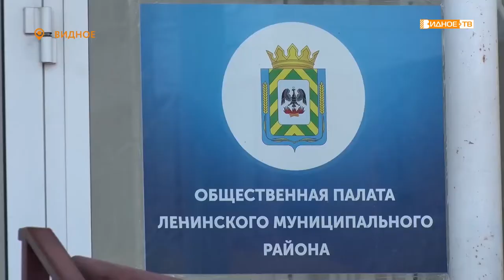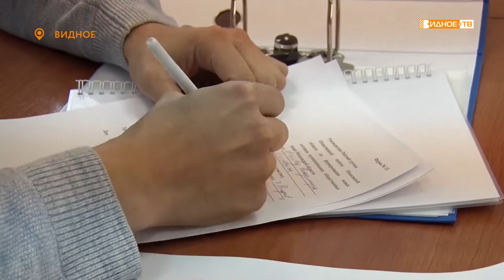«Приём документов» - новый созыв общественной палаты муниципалитета